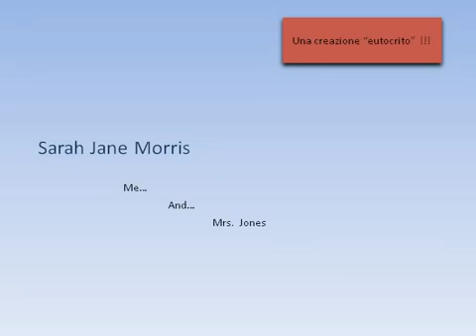Sarah Jane Morris Me and Mrs Jones